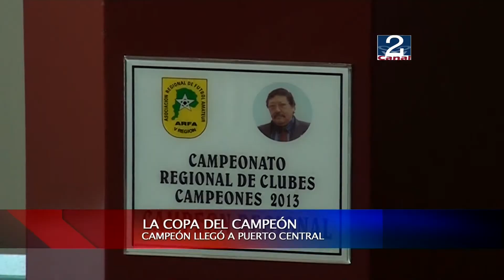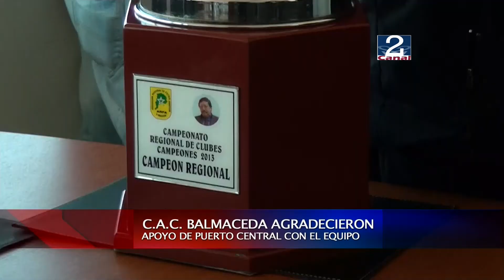18 JUN 2013 PUERTO CENTRAL BALMACEDA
LA SUBGERENTA DE RECURSOS HUMANOS DE PUERTO CENTRAL MARCELA ARANEDA RECIBIÓ ESTE MARTES AL PRESIDENTE Y CAPITÁN DEL CLUB ATLETICO BALMACEDA  FLAMANTE CAMPEÓN DEL REGIONAL CLUBES CAMPEONES HONOR 2013 QUIENES QUISIERON AGRADECER EL APOYO ENTREGADO POR LA EMPRESA PORTUARIA PARA LOGRAR TAN IMPORTANTE TRIUNFO